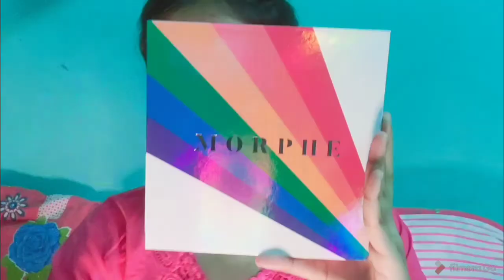Nude Day Time Makeup Look || Makeup Tutorial in Bengali || Glam N Glory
Hello everyone welcome back to my channel.. If you like my tutorials then let me know in the comment section below.. if you are new here don't forget to subscribe and hit the bell icon for upcoming updates..

Video edited with Filmorago And KINEMASTER